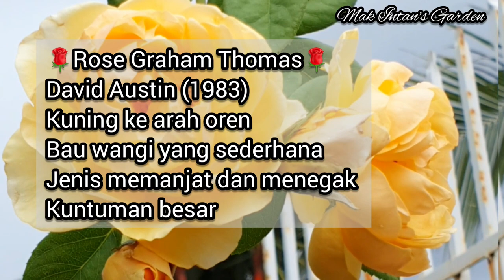Climbing Rose GRAHAM THOMAS a David Austin Rose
Berkongsi resepi keluarga dan tips menanam sambil menikmati keindahan alam semulajadi di Mak Intan's Garden dengan kehijauan dedaunan, warna-warni bunga, kicauan burung-burung dan bunyi air yang mendamaikan.

English description (Turn on captions for english subtitles):

Sharing recipes and gardening tips while enjoying the beauty of nature in Intan's garden with the serene greenery, colourful flowers, birds chirping and the calming sound of the water flowing.